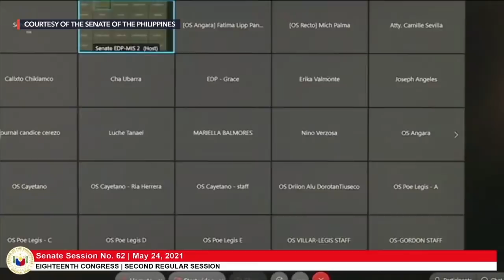Pacquiao feels ‘disrespected’ by Pia Cayetano over rescheduled boxing agency debate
More videos on Rappler Boxing icon turned senator Manny Pacquiao once again sparred with Senator Pia Cayetano during the session on Monday, May 24, as he felt “disrespected” when her interpellation on his pet bill creating a new boxing commission had to be rescheduled.